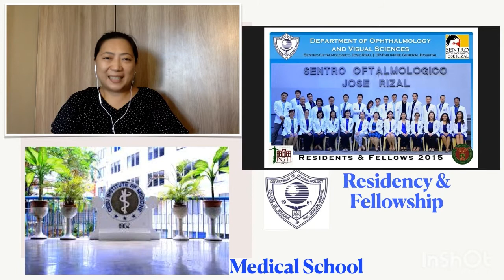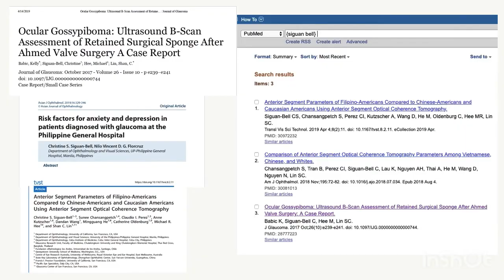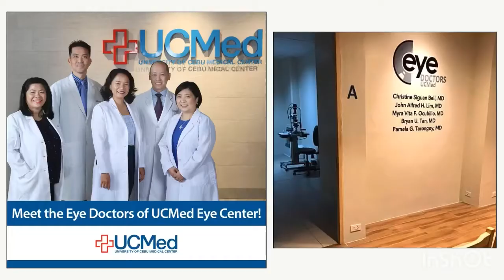Yes Yes YO! Episode 2: Drs. Tin Siguan-Bell and John Lim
The Yes Yes YO! series caters to the young ophthalmologist unsure of how to go about starting his/her career after training.

In our pilot episode last month, Dr. Macenas talked about practicing in underserved areas (see Episode 1).

This month, we have Drs. Tin Siguan-Bell and John Lim, talking about the pros and cons of their set-up: solo practice in a shared clinic space. 😊

Happy watching and stay safe! 🙂